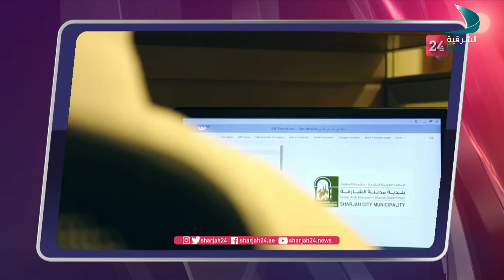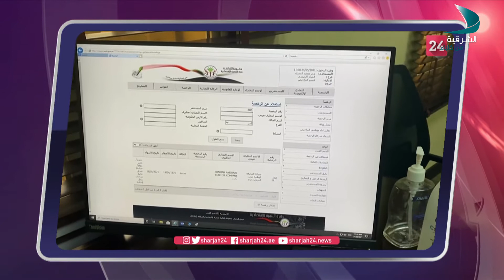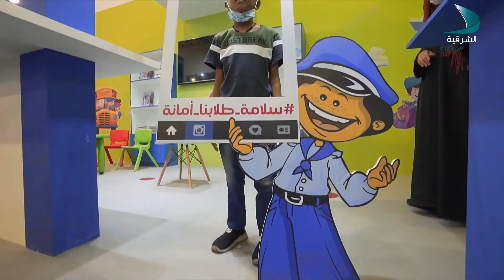حديث المساء | فاطمة أحمد ذيبان مدربة سعادة وجودة حياة